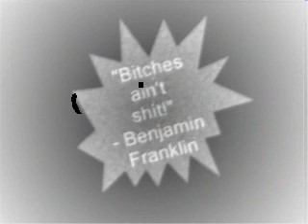Men, Women, & Friendship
Message from the mind. Broadcast worldwide through YouTube!